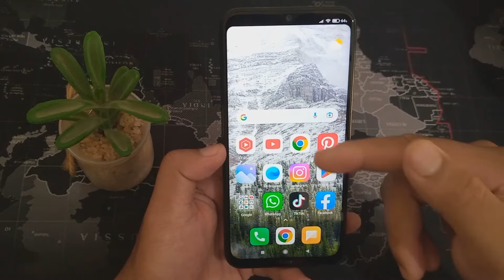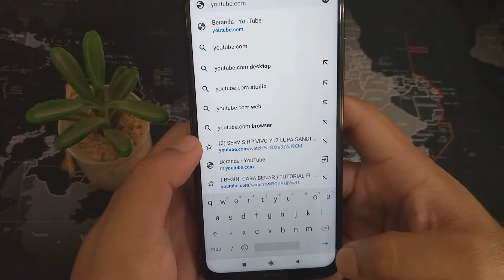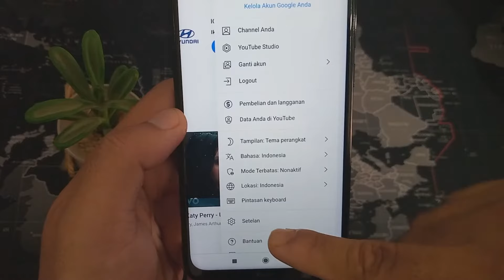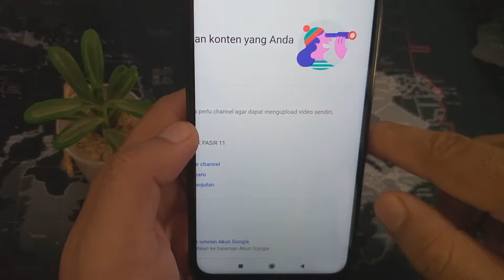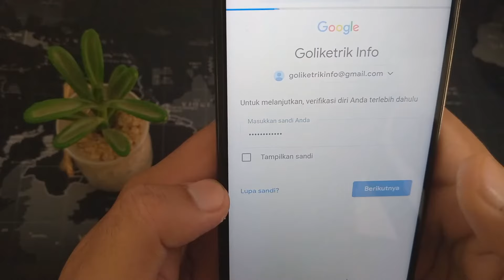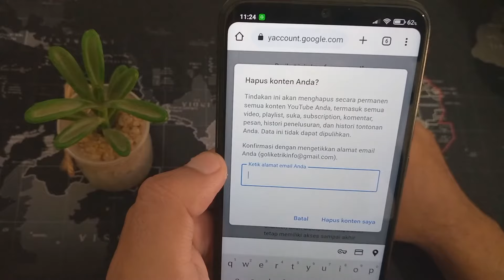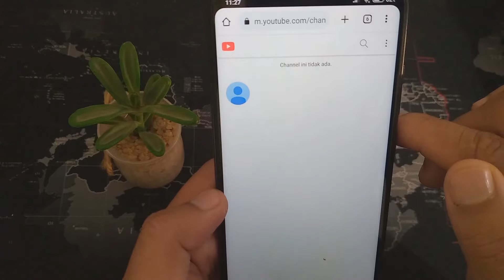Cara Hapus Channel Youtube Sendiri Secara Permanen Tanpa Menghapus Akun Google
Video ini adalah tutorial cara cara hapus channel youtube kita
2 channel 1 akun youtube,
channel youtube lama tidak upload,
cara hapus akun youtube di tv